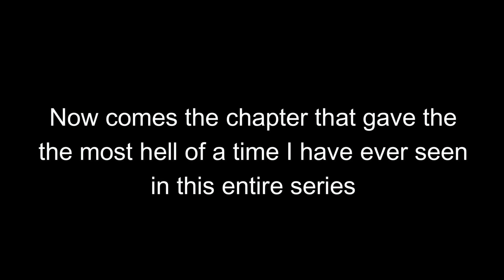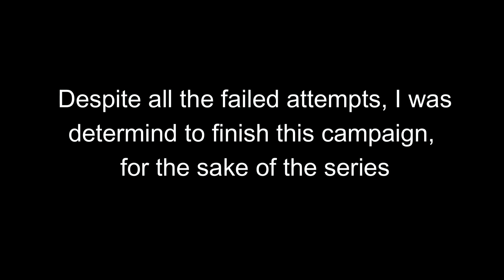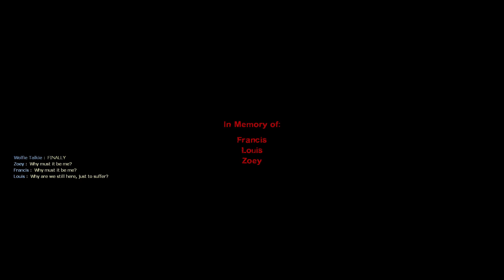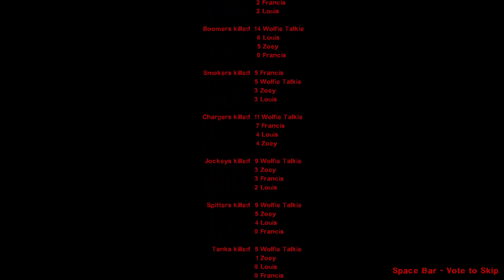The Most Infuriating Session Ever - Left 4 Dead 2 Expert playthrough series - Episode 5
Happy (very late) New Year!

My first video of 2024 has me returning to Left 4 Dead 2 to continue the Expert series, and this time Blood Harvest takes center stage.

How will Blood Harvest fare against me?